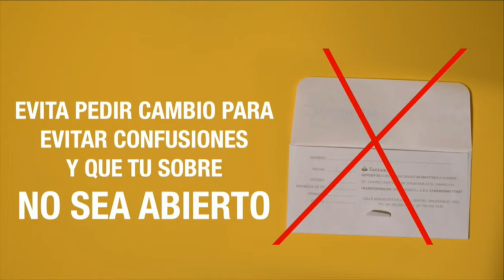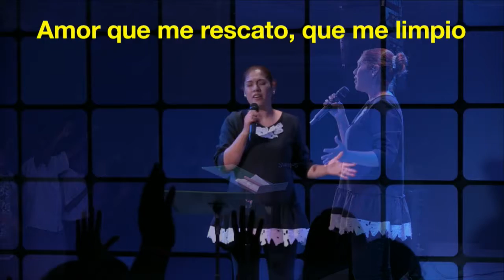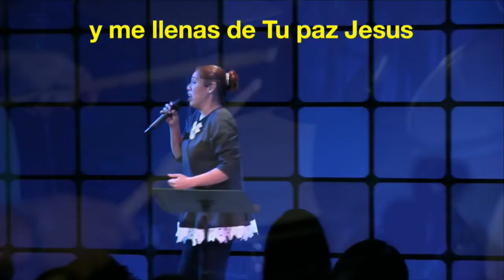Tiempo de Alabanza - Centro Cristiano El Camino - Jueves 25 de Mayo del 2017.